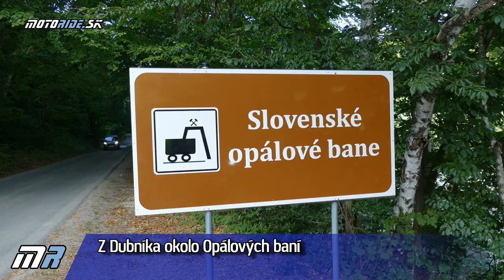Aké bolo 17. stretnutie motorideákov 2020 - Košice, Medzev, Smolník, Dubník, Čerešenka - motoride.sk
Toto video je pre tých čo ste boli na pamiatku a pre ostatných aby vedeli o čo prišli :-) MR Stretko je akcia pre ľudí čo radi jazdia a spoznávajú nielen Slovensko, vždy na inom mieste, vždy nekomerčne, vždy s poriadnym výjazdom, super partiou a skvelou zábavou.

Už 17-ty ročník sa konal v Košiciach v parádnom zrenovovanom kempe a so super výjazdom viac ako 200km po okolí a večer dokonca bonusovým výletom do centra mesta. Kto bol určite neoľutoval.

Ďakujeme a vidíme sa o rok!

Video a strih: Tomáš Hajduch - Awia
Foto: Awia & M. Gilan
The Whole Other - Dance of the Mammoths